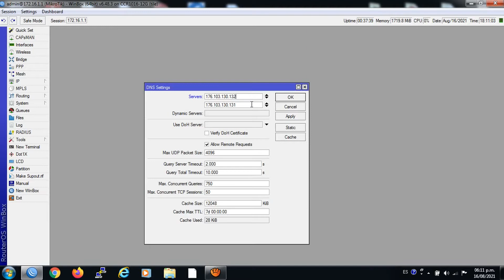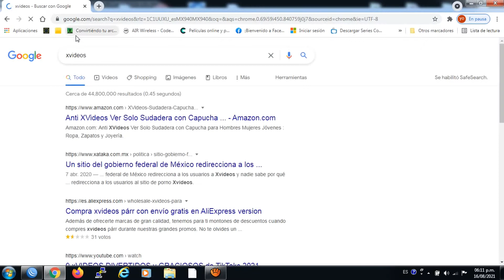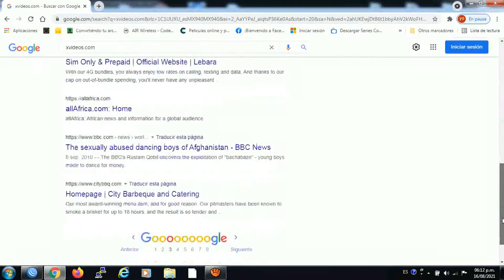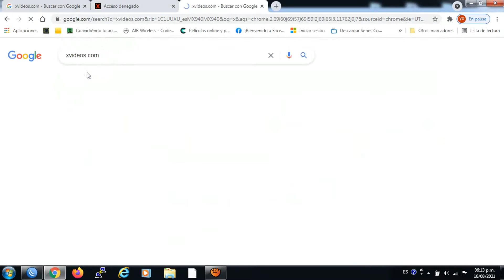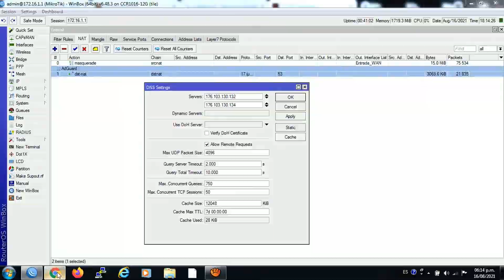CÓMO BLOQUEAR PAGINAS PORNOGRÁFICAS CON MIKROTIK